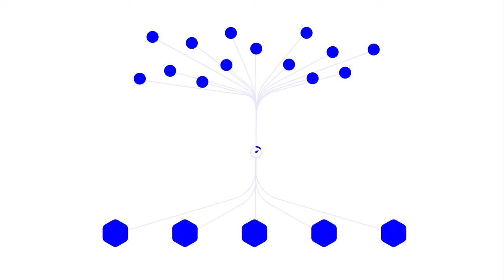Sicherung des Konsens mit Slot Commitment Chains auf IOTA 2.0